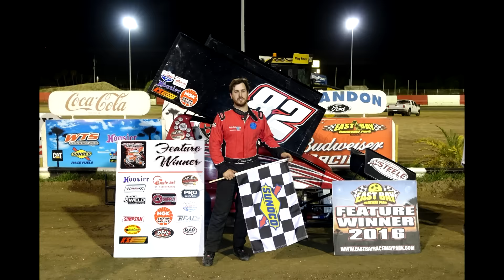Top Gun Sprint Series at East Bay Raceway Park, 4-16-2016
Eagle Jet Top Gun Sprint Series feature race at East Bay Raceway Park in Gibsonton, FL, on Saturday, April 16, 2016, includes full feature race video